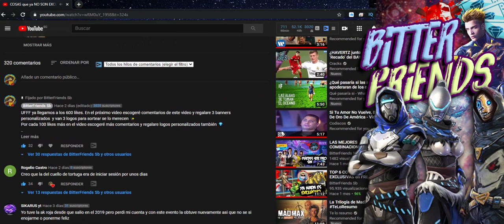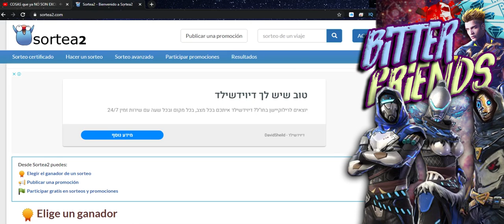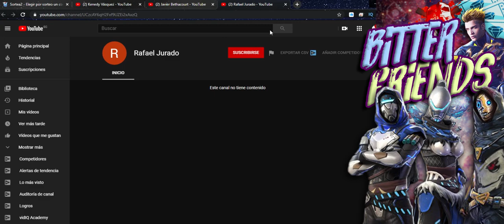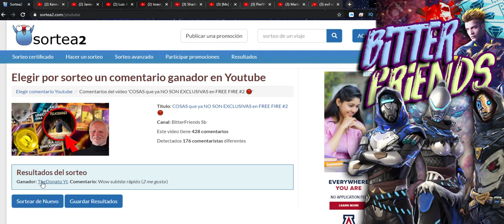COSAS que ya NO SON EXCLUSIVAS e FREE FIRE extra Set Tio Tijolino 😮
Ganadores de los 3 banner y de los 10 logos escríbanme a mi Instagram personal o déjenmelo saber en el comentario fijado de este video.